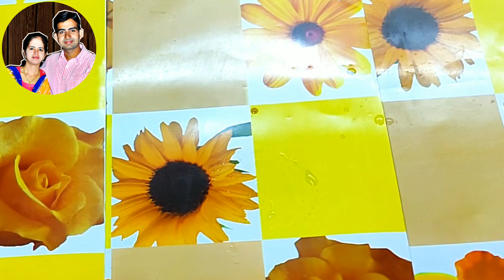न क्रीम न Measuring Cup सिर्फ 7 चमम्च मैदा से बना | Unique Chocolate Cake Recipe | 7 Spoon Cake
Topic covered :-
1. How to make perfect Chocolate Cake Cake at home
2. How to make unique Chocolate cake without measuring cup.
3. Holi special Chocolate cake cake.
4. How to make delicious and healthy Chocolate cake.
5. ब्लैक फारेस्ट केक कैसी बनता है।
6. सिर्फ 3 चीजों से  बैकरी जैसी ब्लैक फारेस्ट केक  घर पर बनाने का स्पेशल  तरीका।
7. How to celebarate Holi festival.
8. Quick and unique chocolate cake Recipe.
9. How to make easy chocolate cake Recipe without measuring cup at home.

ingredients:
For Cake Sponge:

For Coffee Syrup :
Coffee Powder  - 1tsp

For Chocolate Frosting :
Cocoa Powder -  2 tbsp
Powdered Sugar - 2tbsp
Cornflour -  1tbsp

Recipe:-

Share 📱📞these Tasty Recipes with Friends and Family on - 📗 Whatsapp

2.

6. Plz Dollow me on LinkedIn:-

7. Plz Follow me on Tumbler:-

Timestamps
00:00 Introduction
00:41 Prepare Cake Batter
06:33 Baking
08:56 Prepare Coffee sugar Syrup
10:09 Prepare chocolate ganache
15:08 Decoration
18:30  Serving